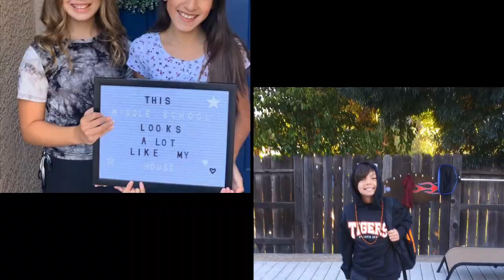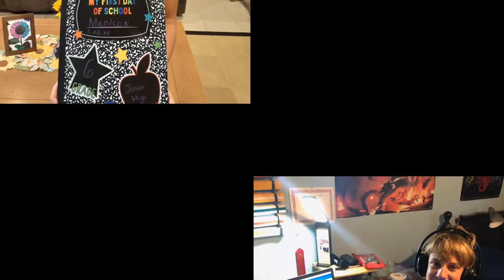First Day 2020